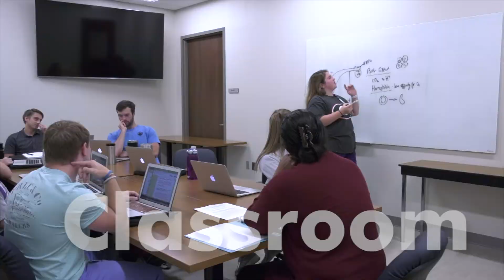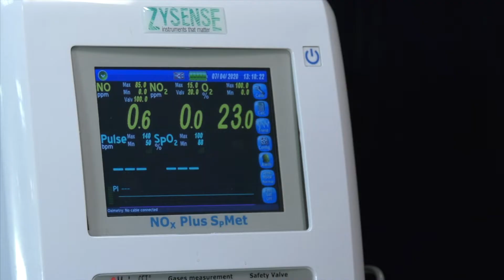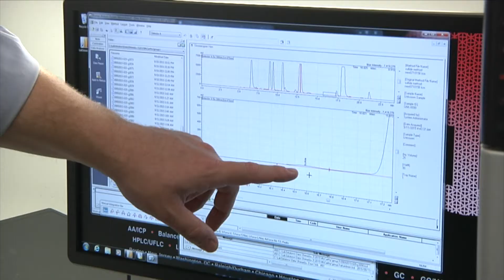Welcome to LSU Health Shreveport!